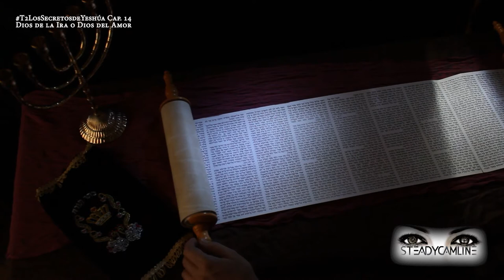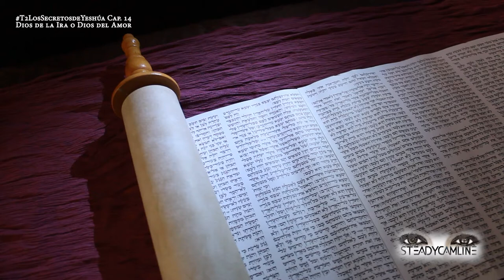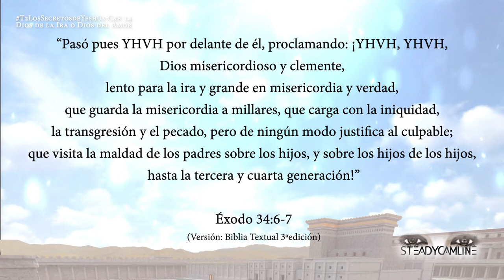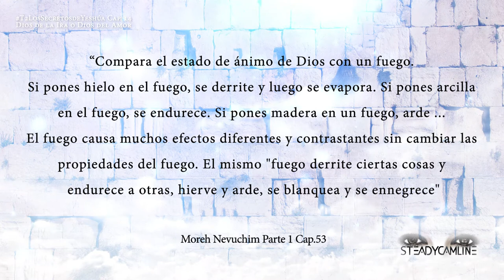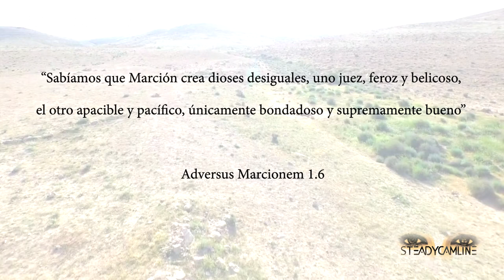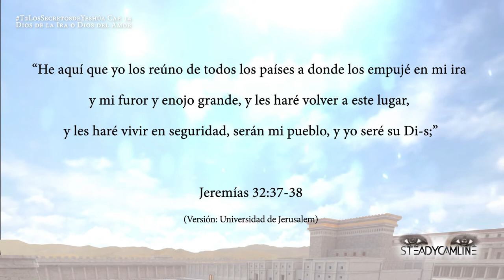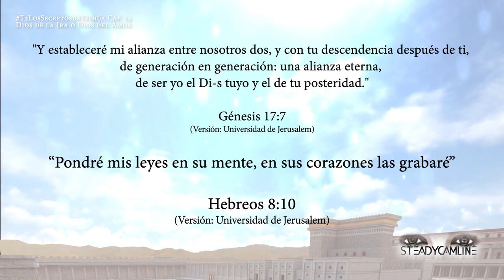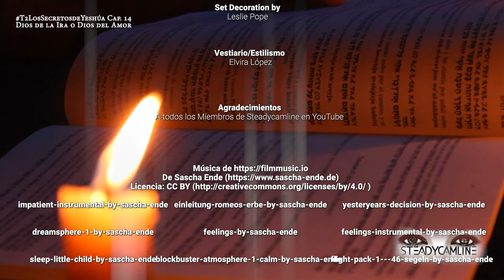T2 Los secretos de Yeshua Cap 14 ¿Dios de la ira o Dios del amor?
¿Por qué Dios en el Antiguo Testamento es tan diferente al que es en el Nuevo Testamento?

Para hacernos una donación a través de PAYPAL pulse el enlace